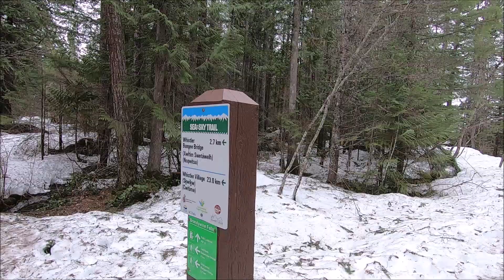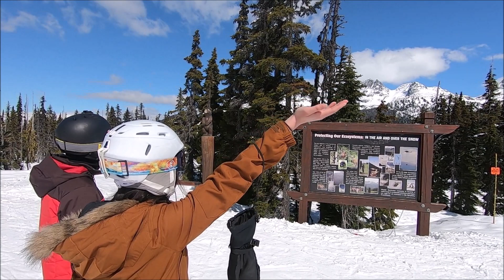Whistler, BC Spring Break 2019